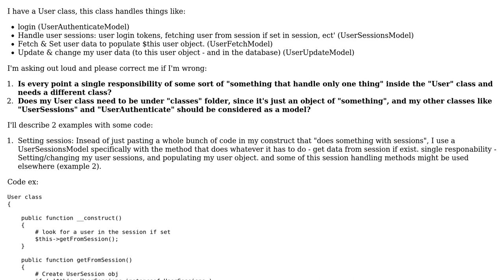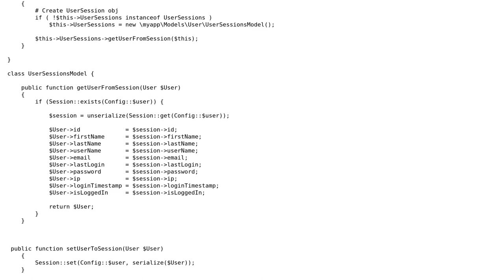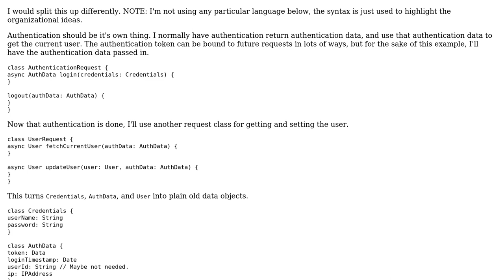User class: How do I handle different user "subjects" and still keep my single responsability...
Software Engineering: User class: How do I handle different user "subjects" and still keep my single responsability principal?

With thanks & praise to God, and with thanks to the many people who have made this project possible! | Content (except music & images) licensed under CC BY-SA | Music | Images & others | With thanks to user Kar19 user Jeffery Thomas and the Stack Exchange Network Trademarks are property of their respective owners. You are responsible for your own actions.